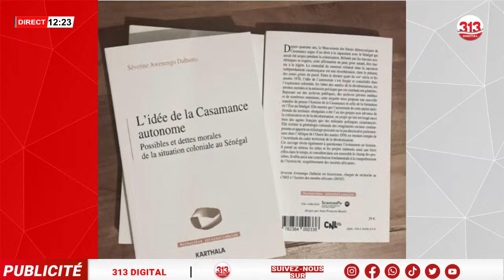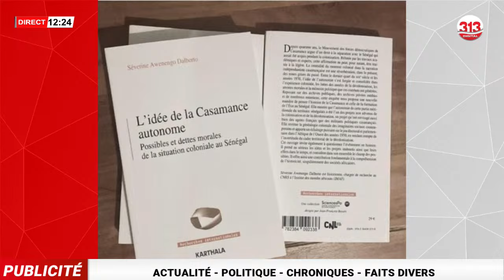Livre l’idée de la casamance autonome: l’analyse très pertinente de Alpha Diakhaté après les propos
Livre l’idée de la casamance autonome: l’analyse très pertinente de Alpha Diakhaté après les propos de Sonko